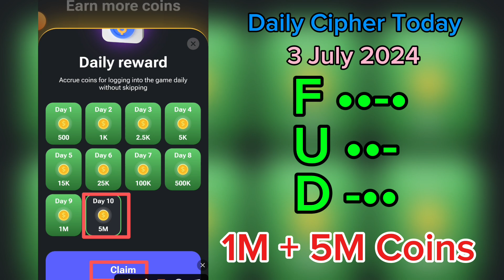Hamster Kombat : 3 July Daily Cipher | Hamster Kombat Daily Combo Today | Daily Reward